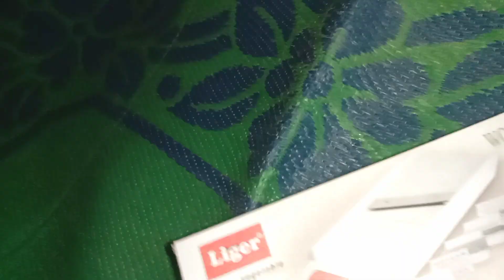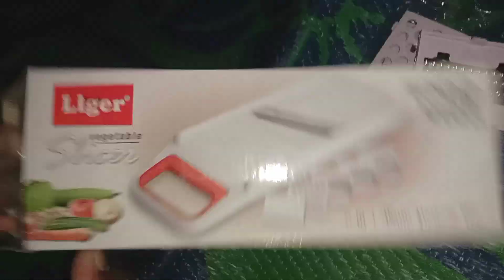ghar chale hame !! Vlog No 80 !! 14/05/2024 !!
Barat Vlogs
Khana Vlog
Dance Vlog
Dulah Vlog
vlog
vlogs
daily vlogs
family vlogs
new vlog
vlogu
holi vlog
alex vlog
vlog trip
mini vlog
funny vlog
holi ka vlog
new pet vlog
günlük vlog
school vlog
comedy vlog
travel vlog
londra vlog
amazan vlog
college vlog
funny vlogs
cricket vlogs
gopro cricket vlogs
cricket cardio century vlog
cricket gopro
cricket match
cricket vlog
cricket with friends
friends
fair vlog with friends
summer vlog
carnival vlog with friends
best friends
reacting to my friends new vlog
good vlog
france vlog
shimla kufri vlog
student vlog
goa with friends
best friend moves in
teenager vlog
nyc vlog
road trip vlog
goa vlog,
fair vlog rides
vlog life
vlog 2024
fair vlog
busy vlog
cozy vlog
model vlog
vlog style
sourav joshi vlogs
family vlogs
piyush joshi vlogs
daily vlogs
vlog
funny vlogs
sourav joshi vlog
vlogs
lifestyle vlogs
travel vlogs
sourav joshi vlogs kunal ka dog
sourav joshi vlogs kunal
ivana vlog
hanna vlog
daily vlog
ri vlogs
comedy vlog
jennie vlog
family vlog
saurav joshi ka accident ho gaya
sourav joshi vlogs kundali